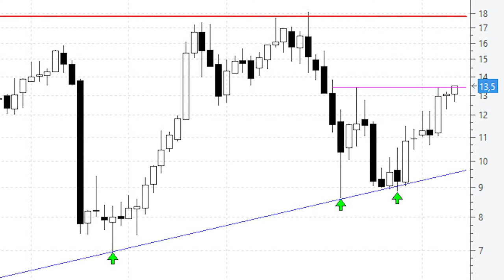Videoanálisis de Almirall el doble suelo le proyecta a los máximos históricos